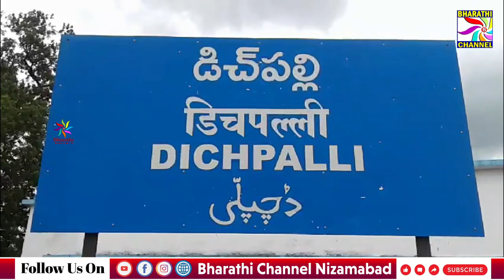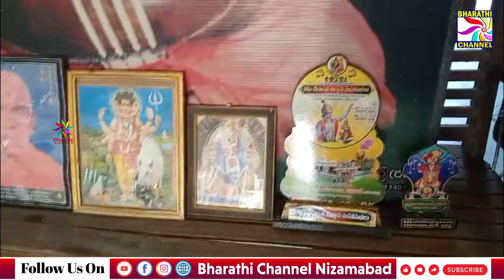ఘనపూర్ - దూసుగం గ్రామం లో ని శ్రీ బ్రహ్మవిద్యా శ్రమంలో ఆదివారంరోజు శ్రీజగద్గురు శంకరాజుయంతి వేడుకలు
నిజామాబాద్ జిల్లా డిచ్ పల్లి  మండలం (ఘనపూర్ - దూసుగం) గ్రామం లో ని శ్రీ బ్రహ్మవిద్యాశ్రమంలో ఆదివారంరోజు  శ్రీజగద్గురు శంకరాజుయంతి వేడుకలు.
|| Bharathi Channel || Nizamabad ||